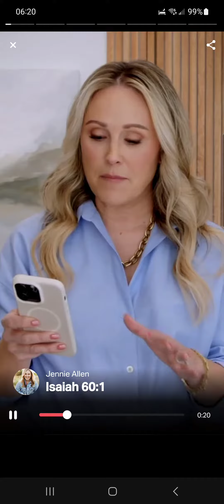Walk with Jesus day in and day out. Isaiah 60:1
This video is The Verse of the Day on 1.6.24, extracted Isaiah Chapter 60 Verse 1, New International Version (NIV).

[1] “Arise, shine, for your light has come, and the glory of the Lord rises upon you.